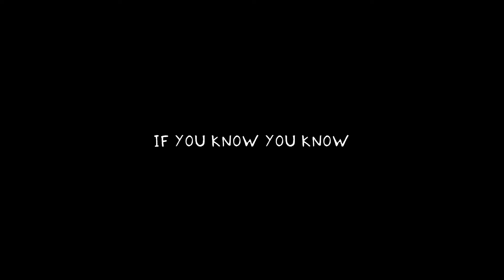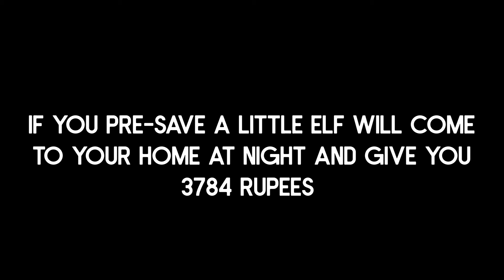city slicking and eating the worlds hottest chilli | THE VAN TOUR WEEK FOUR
back at it again. i'll be real with you not too much happened this week... but we did get to see some really nice places in the sunshine coast. everyone bash pat in the comments for leaving and for essentially drinking chocolate milk minutes before surfing. 'pull me back in' comes out this saturday and the rumours about the elf with free money are all true so for the sake of your own bank account please pre-save it below...

socials

2 days left the countdown is on

i cant be asked to export it again and reupload it...